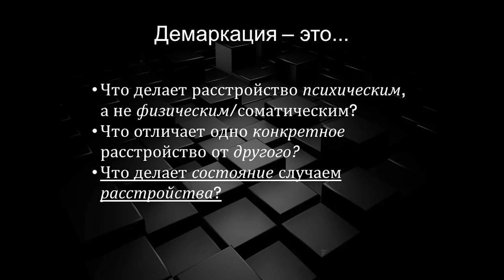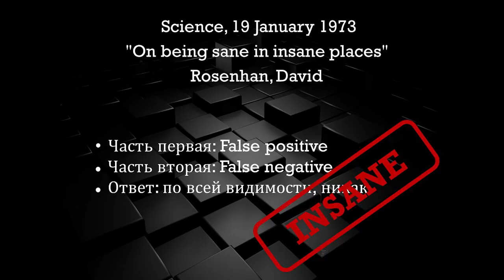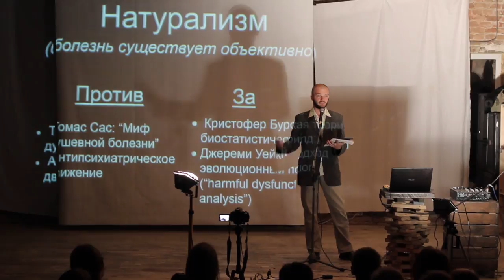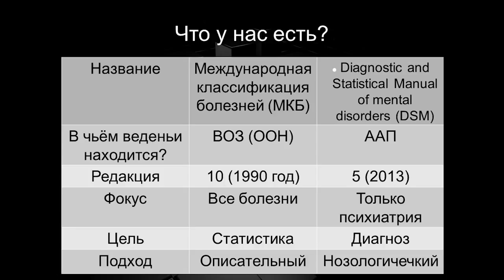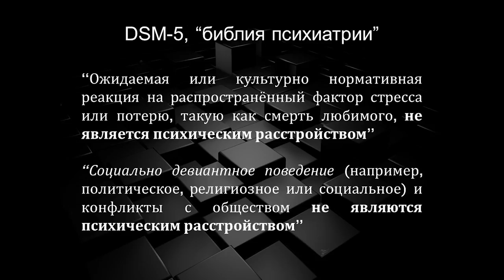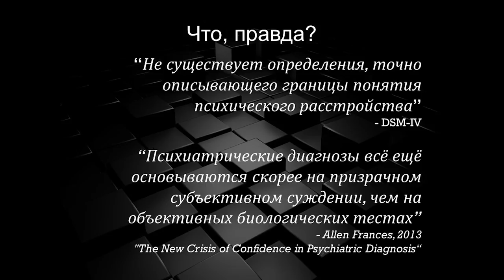15x4 - 15 минут о демаркации в психиатрии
«Где граница между здоровым разумом и безумием? Вправе ли мы называть соседку, которая завела у себя в квартире тридцать кошек, "сумасшедшей"? Я расскажу Вам, как менялись взгляды психиатрии на этот вопрос и каковы они сейчас» – Глеб Сидора

15х4 - это сообщество молодых ученых и фанатов науки.